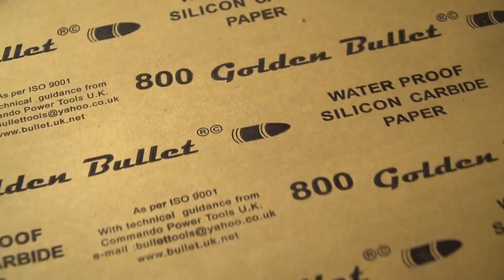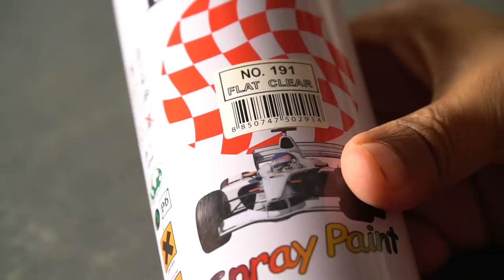How to Make THANOS' Gauntlet out of Hulk’s Hand | IN HINDI | RESIN ART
In this video I make the infamous Thanos Gauntlet with Resin Art using a Hulk toy’s hand.
Learn something new and amazing in this tutorial. Definitely a MARVEL souvenir you want in your collection.

I definitely want you all to try it out, so get to it and don’t forget to tag me on:

If you like this or have any suggestions for feedback.